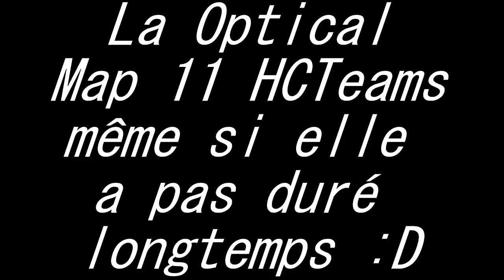HCTeams map 11 | Optical IRL ! :D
C'était ma première fac sur hct map 11
Vidéos a venir:
Toutes les séquences et mon parcours sur la map 11
et Harvard IRL

Chaines: | Cliquez c'est des liens réduits|
a venir
w/